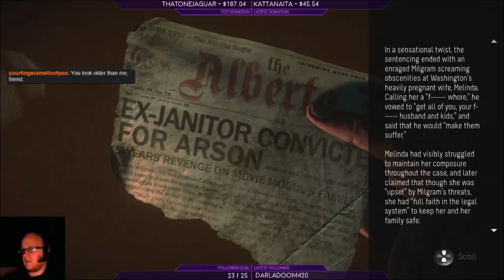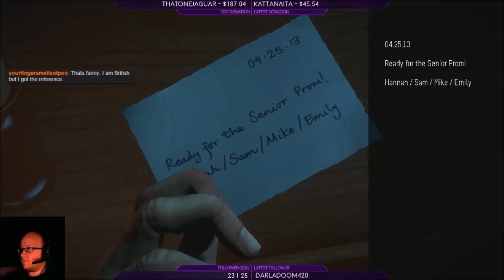Until Dawn #2 (blind) - Grumpy Lion Plays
Who shall survive the night? This was my first ever playthrough of the game. Yup, I lived under a rock for the past couple of months. Go figure.